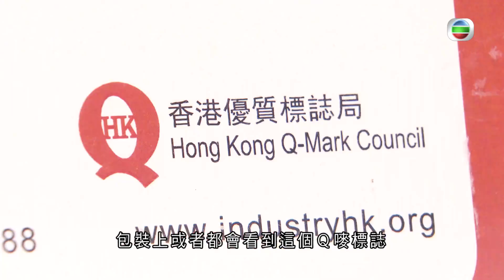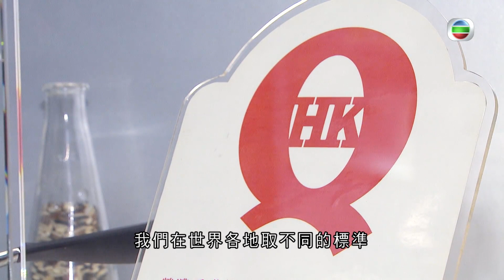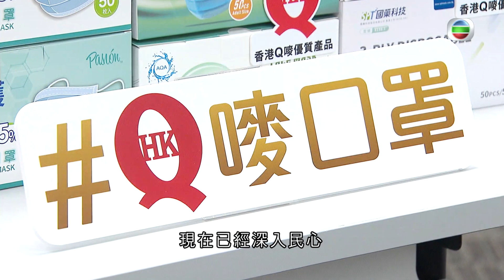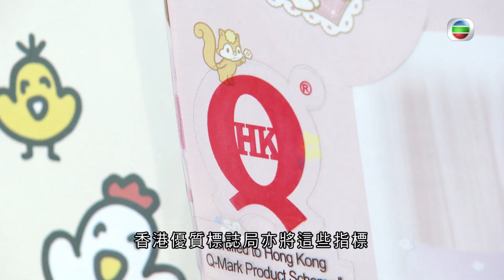探古尋源 - Q嘜 / 無綫新聞 TVB News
探古尋源 - Q嘜
70年代本港工業起飛，為了提升工業產品品質，以及消費者信心，香港工業總會設立認證制度，即消費者耳熟能詳的Q嘜。